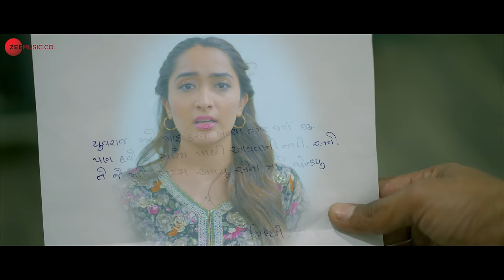Mari Kadar Na Kari | Yuvraj Suvada & Riddhi Tailor | Vijay Suvada | Anwar Shaikh | Manu Rabari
Song - Mari Kadar Na Kari
Singer - Vijay Suvada
Music Composer - Anwar Shaikh

Artists - Yuvraj Suvada & Riddhi Tailor
Concept & Director - Faruk Gayakwad
Production - Mahesh Prajapati
Producer - Manu Rabari
Production House - VM DIGITAL
Edit - Ravindra Rathod
Makeup - Hasmukh Limbachiya
Hair - Kinjal Raval
Dop - Sehazad Mansuri (Tipu)
Lighting - Mahesh Prajapati